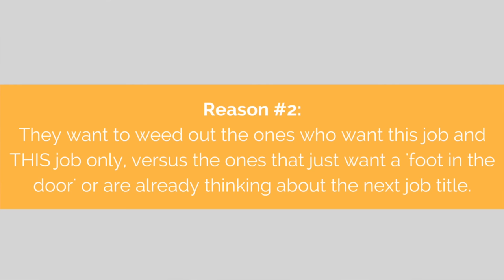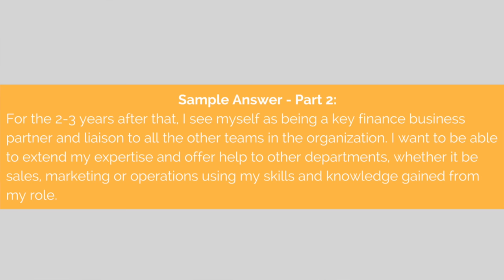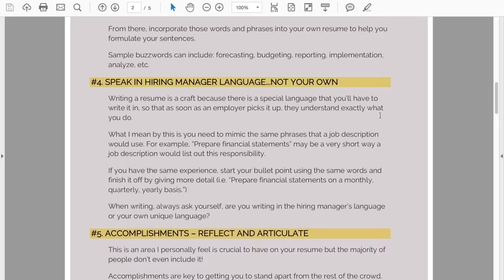Where Do You See Yourself in 5 Years? - Ideal Sample Answer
⭐ FREE MASTERCLASS: 4 Steps to Elevate Your Presence & Convince Hiring Managers to Pick You as the #1 Choice
In this video, I'll teach you the Where do you see yourself in 5 years example answer that is my secret formula to responding successfully to the "where do you see yourself in five years" question. This video will give you the where do you see yourself in 5 years sample answer so you can respond with ease. Not sure if mine is the Where do you see yourself in 5 years best answer, but if you follow my formula and research where do you see yourself in 5 years example answers, you'll see that I do have a special one. Where do you see yourself in 5 years interview questions are tough and here I show you how to respond so you can give the where do you see yourself in 5 years answer.

And here’s a hint. The answer does not involve you saying that you want to be in a higher level role, such as Manager or Director.

Before we answer this question, we need to understand why the employer is asking this in the first place and there are 2 reasons which I mention in the video.

From there, I give you my secret-no-secret 2 part formula to successfully answer the “Where do you see yourself in 5 years?” interview question. If you follow this formula, you’ll be golden!